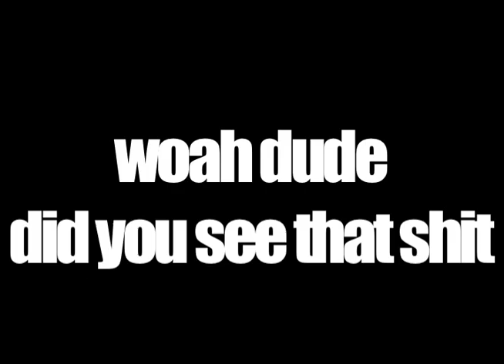who you gonna call?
my heroes